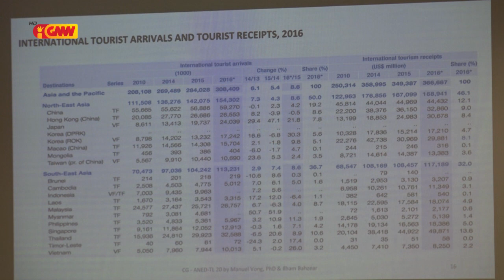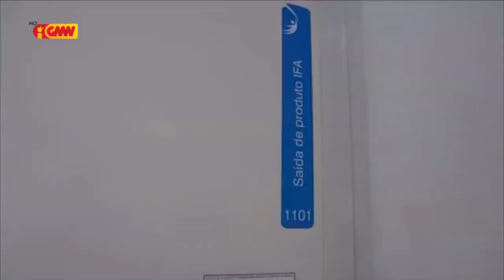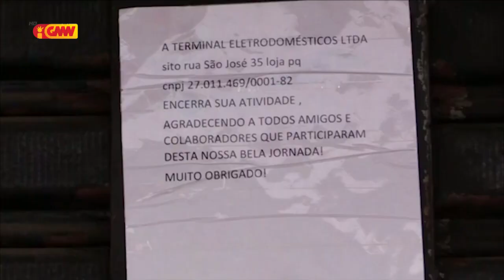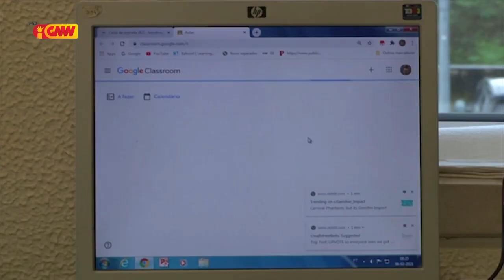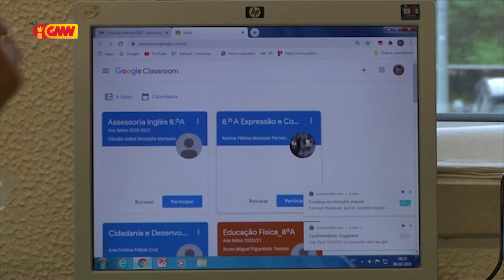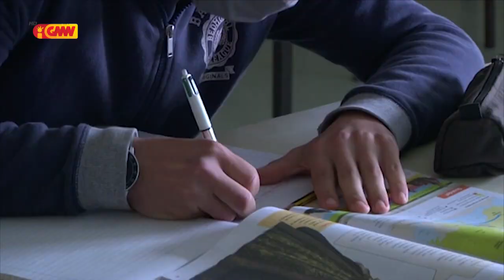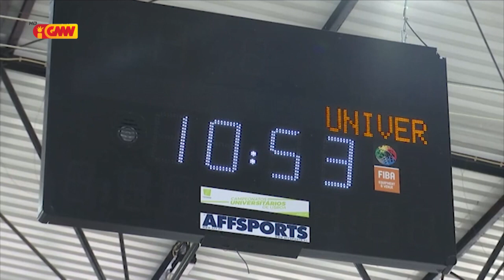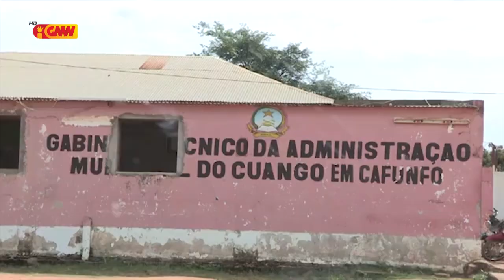CPLP na GMN edição 11 de Fevereiru 2021